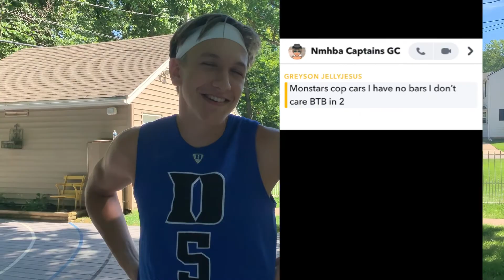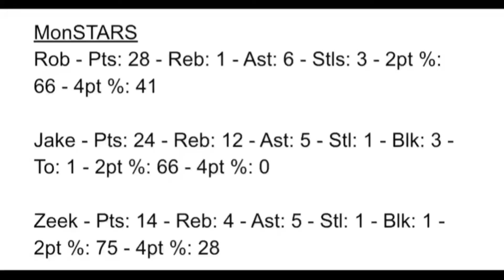Nmhba Playoffs! Monst💫rs vs Big Time Buckets!! GAME 1 Gets Chippy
Musician: Jef

Game gets chippy